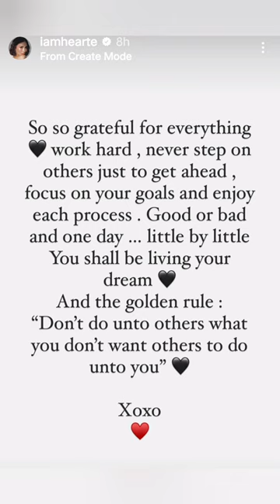Heart Evangelista, rumampa at sya ang naunang rumampa para sa PHAN HUY'S Paris Fashion Show! Wow!